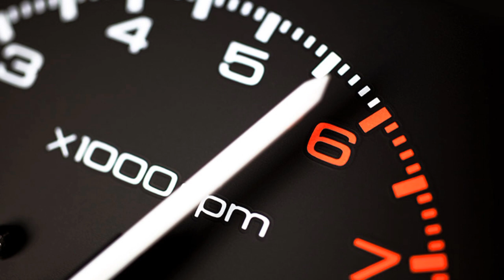tp sensor in urdu | throttle position sensor tps location tp sensor working tp sensor symptoms urdu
tp sensor working throttle position sensor location tp sensor working  full information in urdu  tp sensor symptoms bad fuel average rpm stability not good in urdu zuban  tp kharb ho to kya masla hota gari mai urdu zuban main tp sensor information in urdu hindi throttle position sensor location working symptoms  and bad sings of tp sensor rpm problem , idleing problem fuel average problem everything in this video tps tps sensor explan throttle position sensor adjustment with multimeter tp senser working tp sensor replace tp sensor location tp sensor testing with Multimeter  tp sensor connect with ECU/ECM tp sensor  function tp sensor connect with butterfly throttle body

tp sensor kharb ha to kya hota us ki waja sa kya masla hota ha us ki juda kahan ha kin gari mai hota tp sensor full information about throttle position sensor and tp sensor location tp sensor working tp sensor connect with ECM ECU work with tp sensor fuel average role of map sensor tp sensor bad cause of smoking smell tp sensor Important role to acceleration pickup problem tp sensor control fuel injector firs

spark plugs wires test with Multimeter